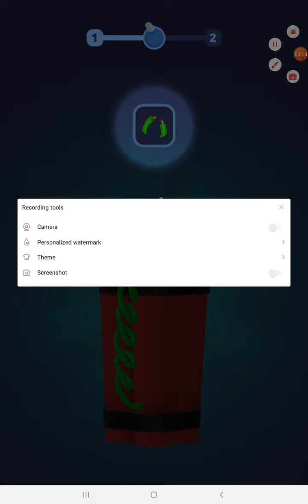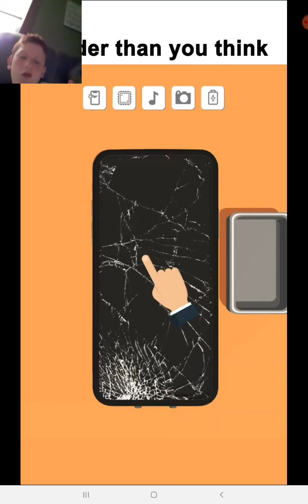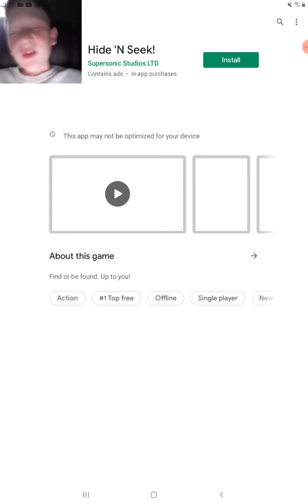Defuse the bomb